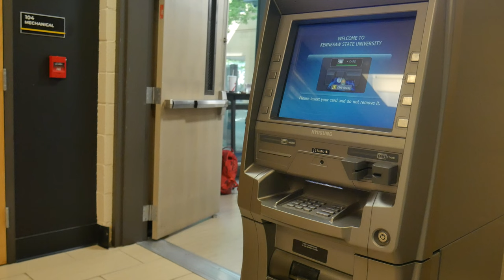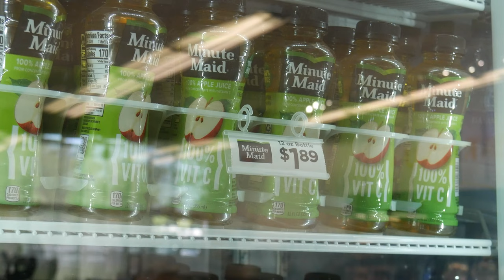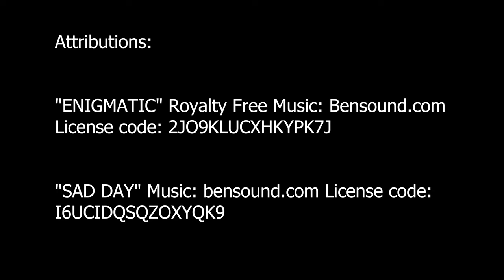Sound the Alarm? KSU film festival submission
A documentary by Parker Bennett